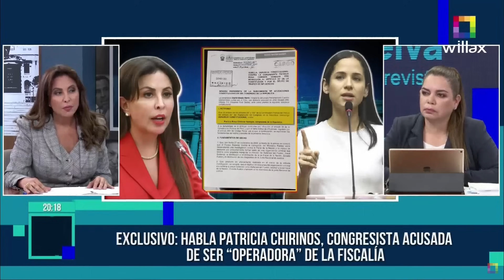ENTREVISTA CON MILAGROS LEIVA - 30/11/2023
Los hechos son claros. La narrativa de la mafia caviar se cae a pedazos cuando se contrasta con la realidad. Tarde o temprano toda la verdad saldrá a la luz!